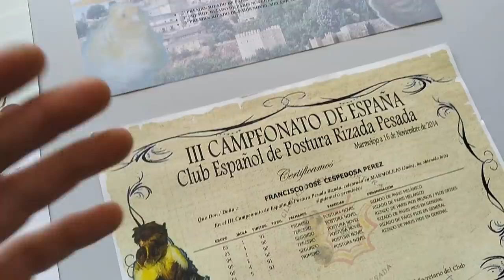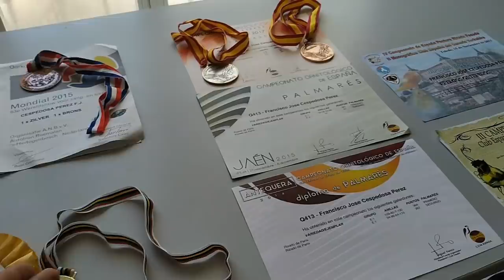AVIARIO DE AGIS Y RIZADOS DE PARIS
Grandes personas, Pacho y Juan, buenos amigos y grandes canariculturores de postura pesada. agi, y rizados de paris, para variar y se ve muy pocos aviarios donde ver estos hermosos ejemplares, espero que os guste un gran saludo y como siempre Grancias por ver mi canal XD